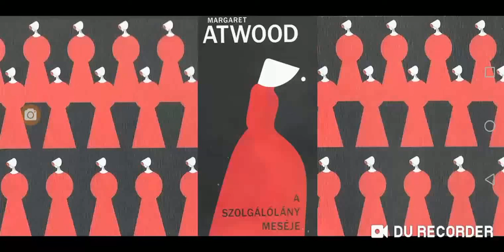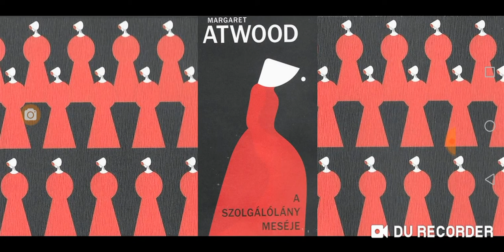Margaret Atwood: A szolgálólány meséje / X. rész: LELKI TEKERCSEK / 26. fejezet